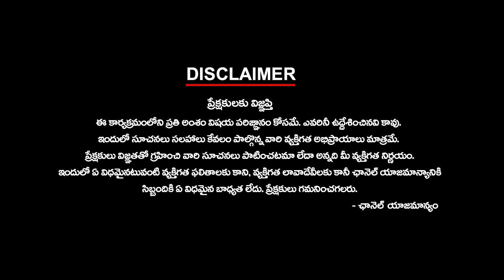BRS - BJP Government in 6 Months | 6నెలల్లో BRS - BJP ప్రభుత్వం?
BRS - BJP Government in 6 Months | 6నెలల్లో BRS - BJP ప్రభుత్వం? | ktvtelugu KtvTelugu @KtvTeluguNews